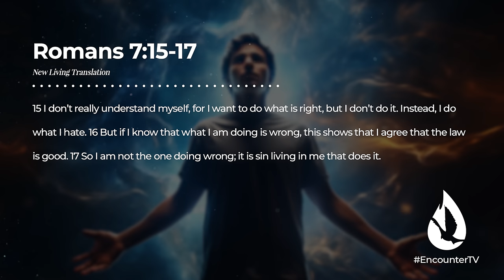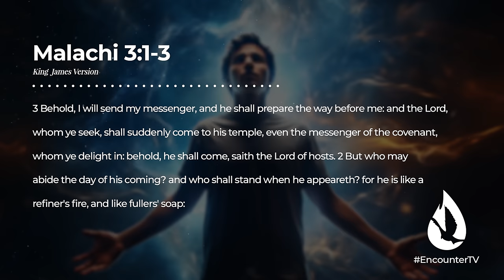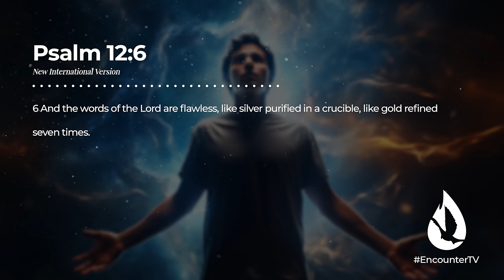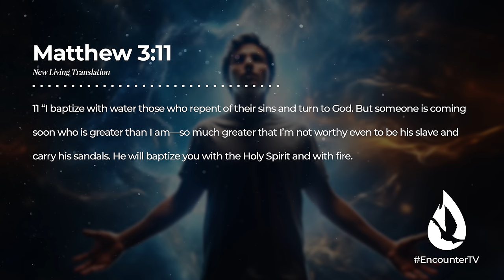If You're Experiencing This, The Holy Spirit is Purifying You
I want to talk about an aspect of the Christian life that isn’t popular but is important to your spiritual growth. Although uncomfortable, if you’re experiencing this reality, the Holy Spirit is purifying you.

For more content, watch my message, “You’ll Never Skip Bible Reading Again After Experiencing This!” by clicking

00:00 - Are You Struggling Against the Sin Nature?
3:36 - Why We Must Be Purified
8:51 - We Can't Ignore This Truth
15:47 - Live in the Spirit Even in Trials
21:01 - Your Spiritual Nature Will Increase
30:31 - Trials Help Us Grow